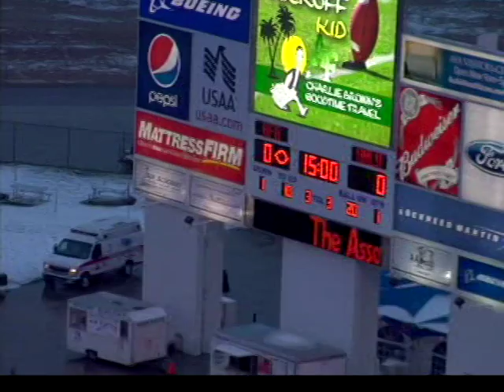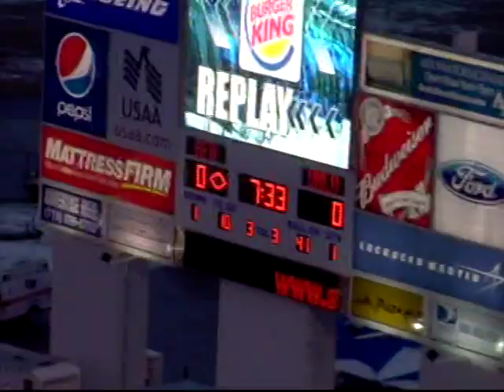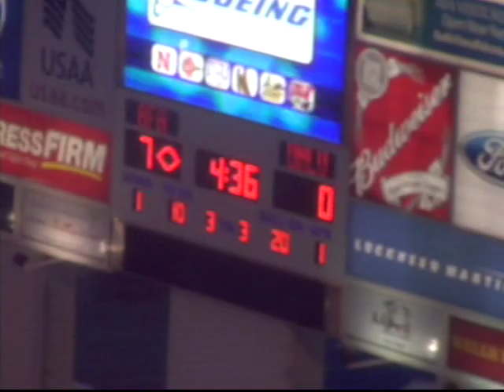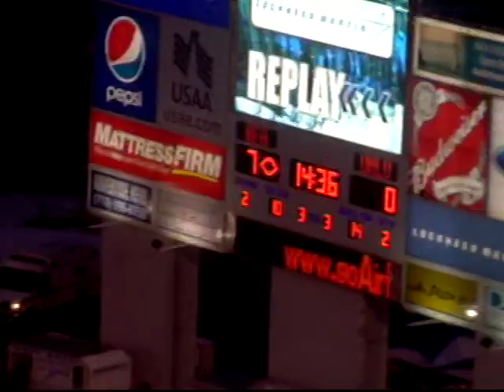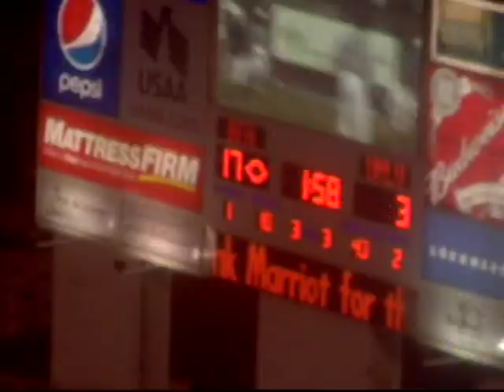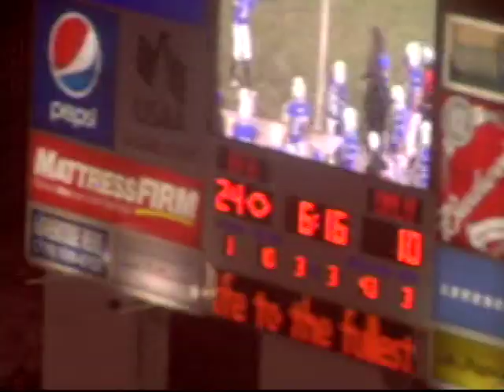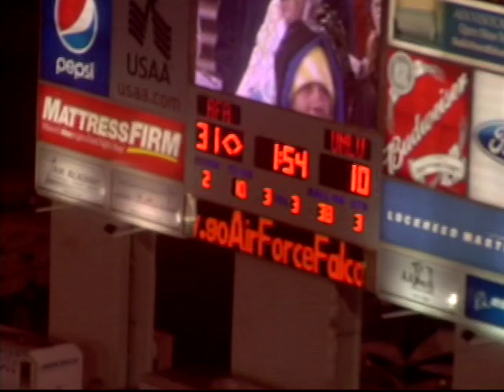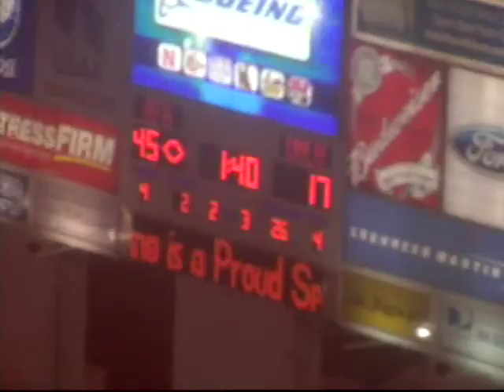VTS 02 1 - Football Colorado state Air Force San Diego State 2009 Defense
Football Colorado state Air Force San Diego State 2009 Defense